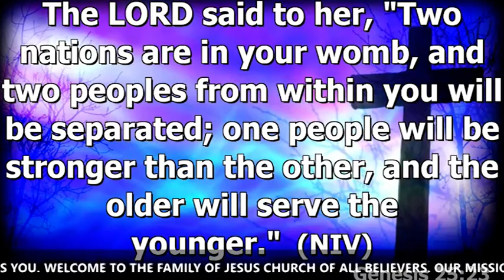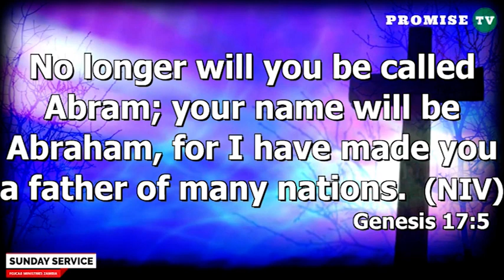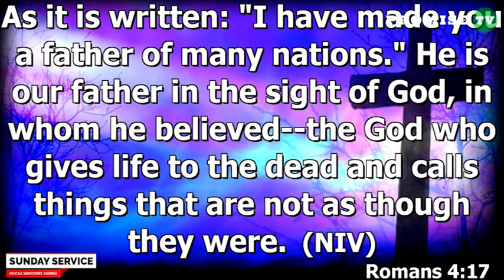THERE IS NO COMPETITION IN DESTINY (part 2) Sermon by Pastor Felix Mulenga